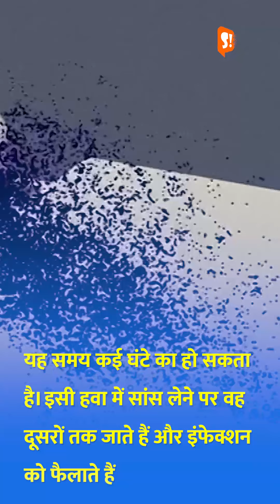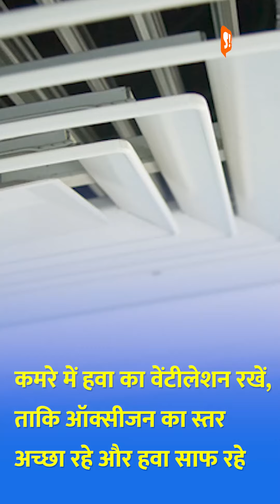Six Feet Distance May Not be Adequate to Break Covid Transmission Chain: Indian Scientists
The rising cases of Covid in India triggered a debate that six feet distance could not be adequate. Several studies including the one published in Lancet, have suggested that the virus can be spread through the air. The virus can travel via very fine droplets and aerosolized particles from a Covid-19 positive person who is more than six feet away.